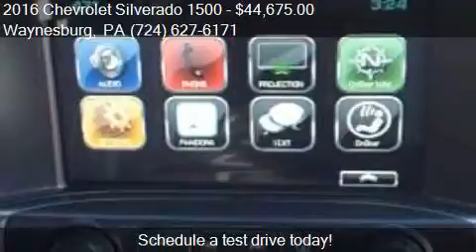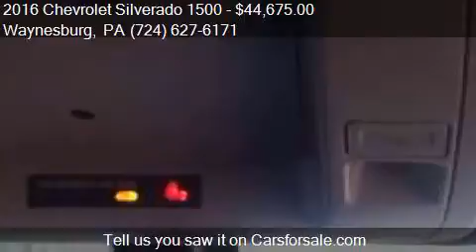2016 Chevrolet Silverado 1500 for sale in Waynesburg, PA 15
This 2016 Chevrolet Silverado 1500  is for sale in Waynesburg, PA 15370 at New Vehicles.

Engine: L83
Transmission: Automatic 6-Speed
Color: GAN
Mileage: 0
Contact Bortz Chevrolet Subaru 249 E Roy Furman Hwy Waynesburg, PA 15370 to test drive this 2016 Chevrolet Silverado 1500  today.